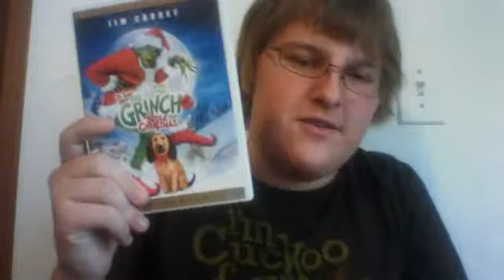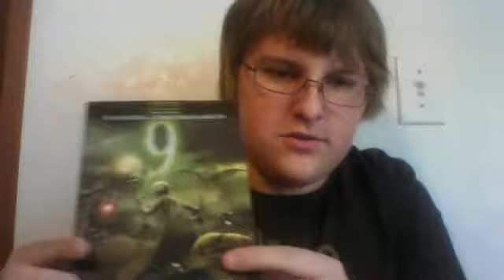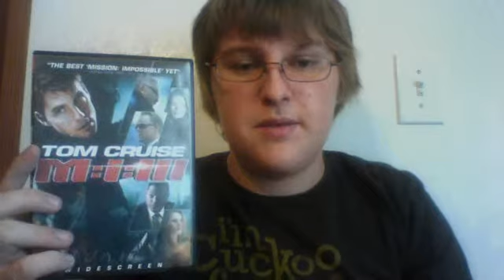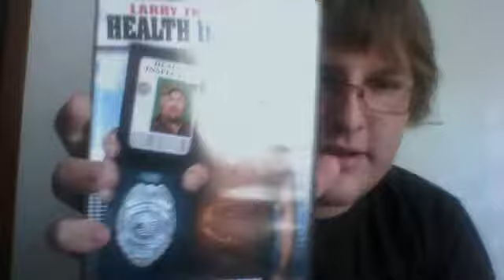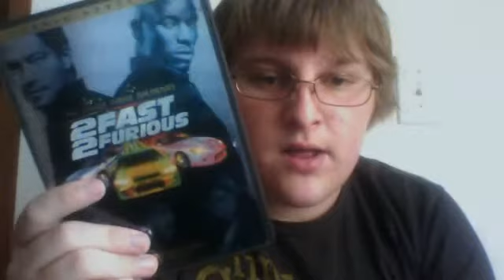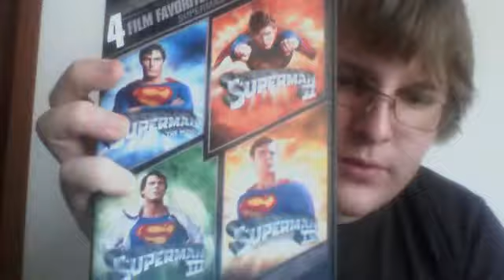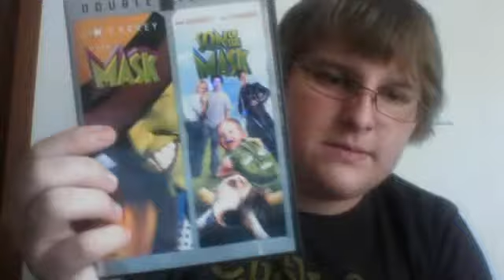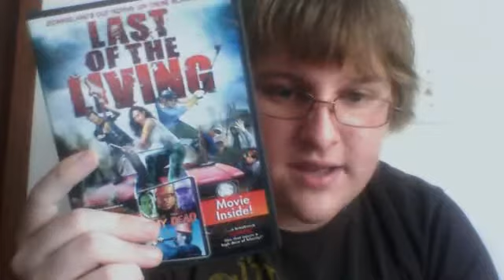my DVD collection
today i show my DVD collection sorry about the sniffing ive got a slight cold